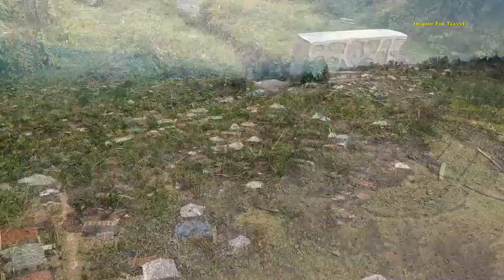I Never Knew This Place Existed In Africa !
I Never Knew This Place Existed In Africa In Today's episode we explore Lake Ngozi the second largest Crater lake In Africa located in the Mbeya Region in Tanzania.